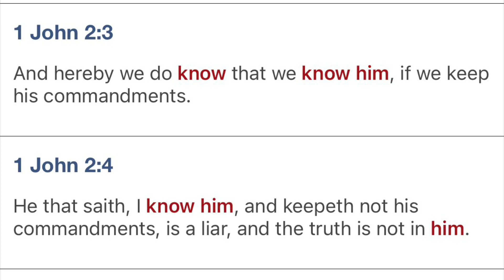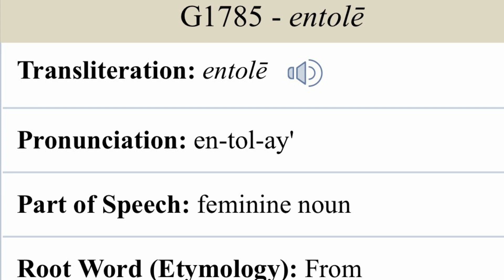NEW COVENANT DO YOU KNOW HIM??? IS HIS WORDS/TRUTH INSIDE YOU??